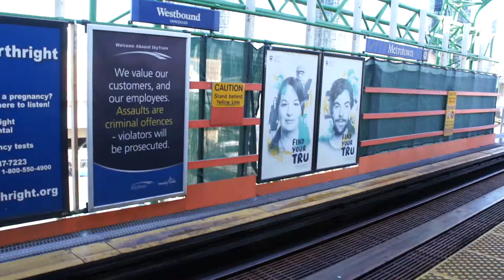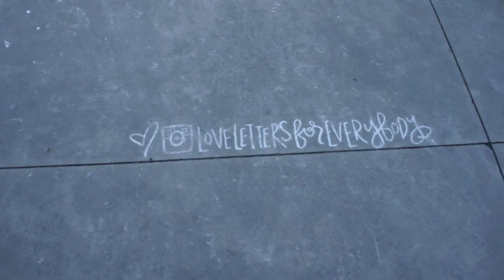Vlog 4: A Sunny Day in Vancouver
Day Trip: Taking photos in Vancity
w/Calvin

Shot With : Sony NEX-5
Edit: Adobe Premiere Elements 10